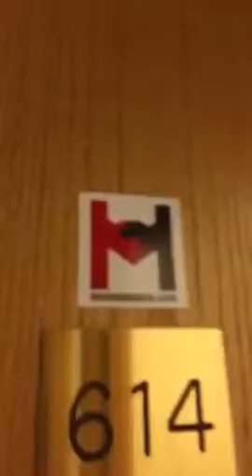LEYLA TOURS OUR NEW COWORKING SPACE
Join Leyla and I as we tour our new offices and show you why it's a great place to network with other startup members and founders and young entrepreneurs.

★Do you want more insights and resources for being a successful entrepreneur with a strong personal brand?

Handshakin.com is your go-to destination for accessing strategies for marketing, networking, and building your personal brand and online business. I’m here to give you the tools to take your personal brand and online business to the next level!

Do you think a successful entrepreneur needs a strong personal brand?

Are you creating awesome content, rapidly growing your audience, and generating consistent leads?

I’m here to help! Let me be your guide to building a successful personal brand by…

Writing and distributing blog posts for you (that’s right, we will write authentic and optimized blog posts for you!)

Growing your mailing list and effective email marketing

Growth and Network Hacking

Start building your brand today, become a thought leader of tomorrow.

What does it take to be a successful entrepreneur? What is the best advice for entrepreneurs? If you are looking to become the next great business entrepreneur or to become an expert in entrepreneurship or are looking for advice and strategies from business and marketing experts, then you’re in the right place. We cover everything from the traits of a serial entrepreneur to the best and most useful strategies to grow your business.

If you want to start a successful online business, then you MUST be well-versed disruptive technology applications and social media marketing. Do you want to: make money using SnapChat? Make money using Instagram? Social media marketing is about more than gaining followers or gaining subscribers. The goal is to grow your social media audiences and to use social media to grow your business using the best social media marketing strategies.

We talk with growth experts who are obsessed with teaching you the ins-and-outs of scalable growth, how to achieve exponential growth in business, growth hacking marketing, and growth hacking strategies.

-How can I use social media to build a personal brand?-
- How can I make a marketing strategy?
-How can I work from home?
-How can I start a business?
-How do I start an online business?
-What is growth hacking?
-What is a personal brand statement?